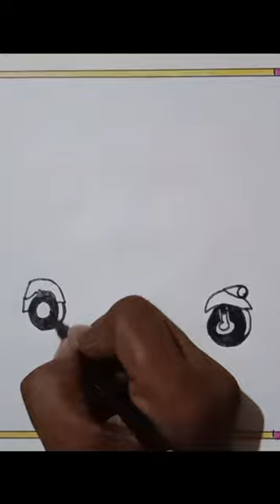AUTO Rickshaw Drawing/Auto Rickshaw/drawing